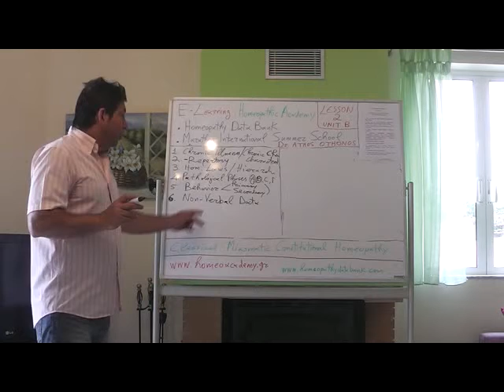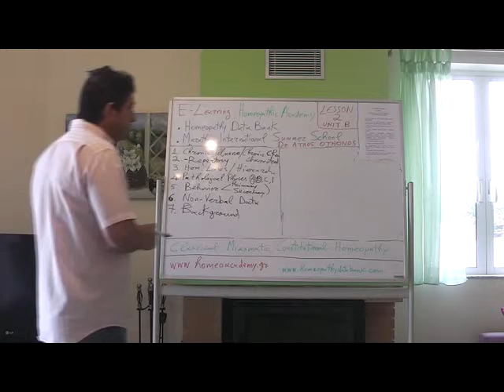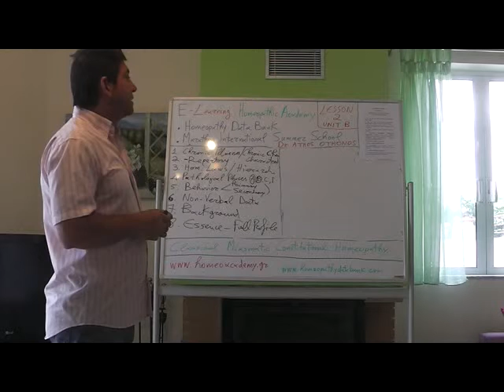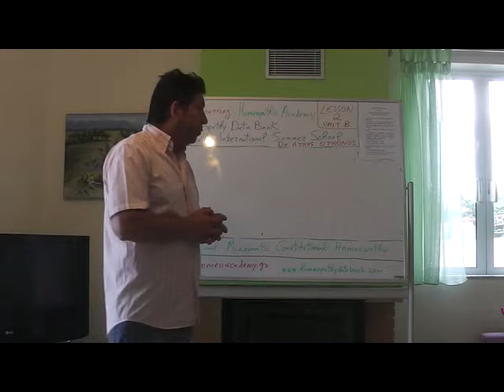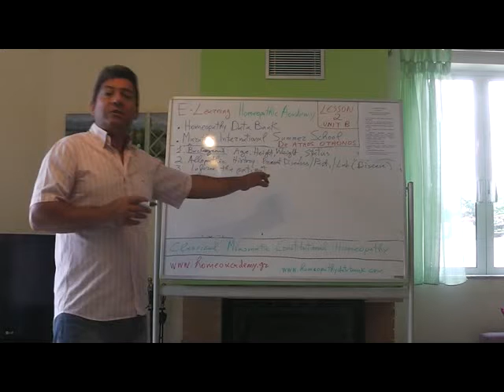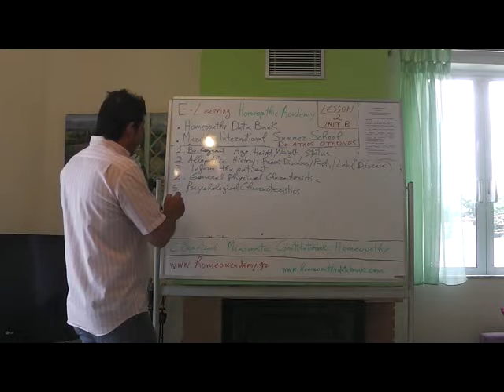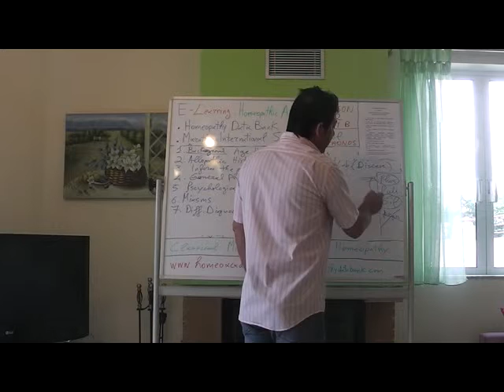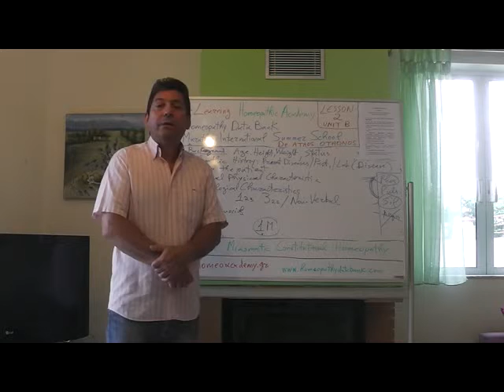3. Classical Miasmatic Constitutional Homeopathy Bc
Free International E Learning Lessons for medical doctors, dentists and veterinarians conducted by Homeopathic Academy, the Marathon International Summer School and Homeopathy Data Bank.  Introduction to Classical Miasmatic Constitutional Homeopathy, Teacher: Athos Othonos president of Homeopathic Academy member of the European Committe for Homeopathy (ECH)